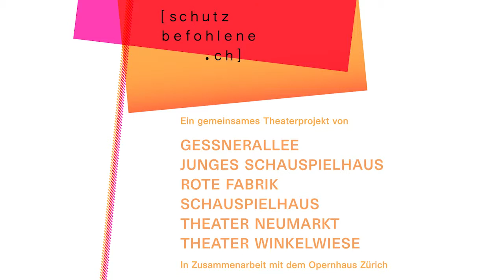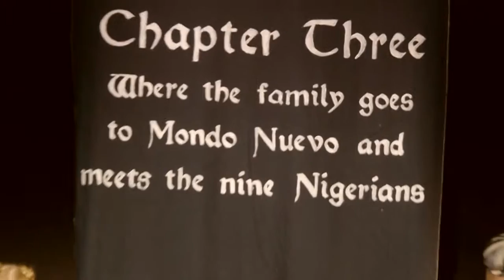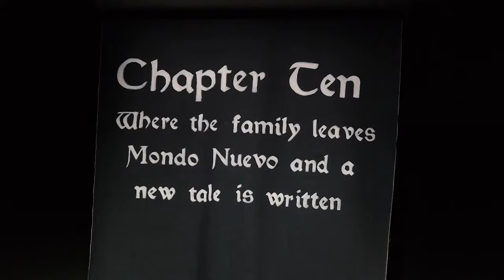die Schutzbefohlenen: Exodus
Ein Performance-Konzert. Im Rahmen des stadtweiten Theaterrundgangs "Die Schutzbefohlenen"

Zum ersten Mal in der Schweiz!
Eine dänisch-schweizerische Familie reist nach Sizilien. Sie erreichen ein Heim im sizilianischen Hinterland mit dem Namen Mondo Nuevo. Hier erholen sich neun Nigerianer von einer Bootsfahrt und warten auf ihre weiteren Reisedokumente. Die nordeuropäischen Gäste und die HeimbewohnerInnen erzählen sich Geschichten von Hollywood, singen in endlicher Freundschaft und schlagen die Zeit tot mit Tischtennis. Das blonde Kleinkind spielt mit einer Badesandale.

Ein Performance-Konzert von und mit Familie Liebmann-Schmidt. Inspiriert von mittelalterlichem Bänkelgesang berichtet ihre Ballade der neuen Europäer «vom Tal nebenan» – das ist so weit weg, dass die ZuhörerInnen dem vertrauen müssen, was gesungen wird.

Wir meinen: Worüber man nicht sprechen kann, darüber muss man singen: Die wohltuend durchgeknallte Antwort auf unsere mitteleuropäische Sprachlosigkeit.

Konzept, Performance: Andreas Liebmann, Cecilie Ullerup Schmidt
Bühne, Kostüme: Manuel Gerst
Lichtdesign: Annegret Schalke
Dramaturgie: Tanja Diers
Produktion: Annett Hardegen
Choreografische Beratung: Tiaheswery Thiaharaja
Gesangscoaching: Johanna Peine
Koproduktion: Sort/Hvid Kopenhagen, Vierte Welt Berlin, Skogen Göteborg, Fabriktheater Rote Fabrik Zürich, Nordwind Festival
Gefördert durch: Hauptstadtkulturfonds und Regierenden Bürgermeister-Senatskanzlei Kulturelle Angelegenheiten Berlin, Stadt Zürich Kultur, Fachstelle Kultur Kanton Zürich, Georges & Jenny Bloch Stiftung, Ernst Göhner Stiftung